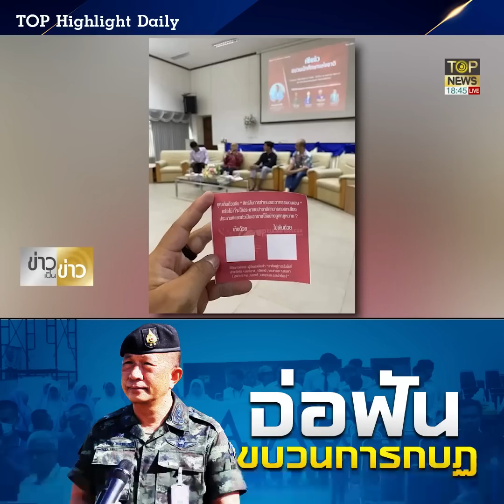"กอ.รมน.ภาค 4" นั่งไม่ติด จ่อฟัน "ขบวนนักศึกษาแห่งชาติ" สาวไส้ "นักการเมืองหนุนหลัง" | TOP HIGHLIGHT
หนาวยกขบวน! "กอ.รมน.ภาค 4" นั่งไม่ติด จ่อฟัน "ขบวนนักศึกษาแห่งชาติ" สาวไส้ "นักการเมืองหนุนหลัง" ลงประชามติแบ่งแยกดินแดน เป็นภัยความมั่นคง

เมื่อวันที่ 8 มิ.ย. 66 พลตรี ปราโมทย์ พรหมอินทร์ รองแม่ทัพภาคที่ 4 ในฐานะโฆษก กองอำนวยการรักษาความมั่นคงภายในภาค 4 ศูนย์ประชาสัมพันธ์กองอำนวยการรักษาความมั่นคงภายในภาค4 ส่วนหน้า เผยแพร่เอกสาร ผ่านเว็ปไซต์ กอ.รมน.โดยระบุว่า ตามที่ได้มีการจัดงานเปิดตัว ขบวนนักศึกษาแห่งชาติ เมื่อวันที่ 7 มิถุนายน 2566 ที่ห้องประชุมศรีวังสา คณะรัฐศาสตร์ มอ.ปัตตานี โดยภายในงานได้มีการกล่าวปาฐกถาพิเศษหัวข้อ “การกำหนดอนาคตตนเอง กับสันติภาพปาตานี” รวมทั้งได้มีการจัดพิมพ์บัตรเพื่อร่วมแสดงความเห็นผ่านสื่อโซเชียลในประเด็น “ให้ประชาชนปาตานีสามารถออกเสียงประชามติแยกตัวเป็นเอกราชได้อย่างถูกกฎหมาย” ซึ่งได้สร้างความวิตกกังวลและตื่นตระหนกของประชาชนในสังคมอย่างกว้างขวาง

จากกรณีดังกล่าว กองอำนวยการรักษาความมั่นคงภายในภาค 4 ส่วนหน้า ได้เข้าทำการตรวจสอบข้อเท็จจริงและข้อมูลเชิงลึกอย่างรอบด้านแล้วพบว่าขบวนการนักศึกษาแห่งชาติ (pelajar Bangsa) เป็นองค์กรเคลื่อนไหวทางการเมืองจัดตั้งขึ้นจากการรวมตัวของนิสิตนักศึกษาในพื้นที่จังหวัดชายแดนภาคใต้ และได้เคลื่อนไหวเรียกร้องในเรื่องสิทธิในการกำหนดใจตนเอง (right to self determination) ทั้งในและนอกพื้นที่จังหวัดชายแดนภาคใต้มาอย่างต่อเนื่อง และต่อมาได้เปลี่ยนชื่อองค์กรเป็นขบวนการนักศึกษาแห่งชาติเมื่อ 31 พฤษภาคม 2566 โดยมี นายอิรฟาน อุมา เป็นประธานขบวนการนักศึกษาแห่งชาติคนปัจจุบัน สำหรับการจัดกิจกรรมเมื่อ 7 มิถุนายน 2566 พบว่าเป็นการเปิดตัวขบวนการนักศึกษาแห่งชาติ โดยมีนักการเมือง, สมาชิกพรรคการเมือง, นักวิชาการรวมทั้งเครือข่ายนักศึกษาเข้าร่วมและสนับสนุนกิจกรรมจำนวนหนึ่ง โดยจากการตรวจสอบรายละเอียดของกิจกรรมพบว่ามีหลายประเด็นที่ล่อแหลมหมิ่นเหม่และอาจเข้าข่ายต่อการละเมิดหลักกฎหมาย

โดยขอยืนยันว่าภาครัฐได้ส่งเสริมและสนับสนุนสิทธิและเสรีภาพในการแสดงออกและแสดงความคิดเห็นทางการเมืองภายใต้ระบอบประชาธิปไตยอันมีพระมหากษัตริย์ทรงเป็นประมุขของปวงชนชาวไทยทุกเชื้อชาติ ทุกศาสนา โดยไม่เลือกปฏิบัติทางเชื้อชาติในทุกรูปแบบ แต่การแสดงออกดังกล่าวจะต้องไม่ไปละเมิดต่อหลักกฎหมายและบูรณภาพแห่งดินแดนที่ได้กำหนดไว้ในรัฐธรรมนูญแห่งราชอาณาจักรไทยที่ได้ระบุไว้ว่า “ประเทศไทยเป็นราชอาณาจักรอันหนึ่งอันเดียวจะแบ่งแยกมิได้” ทั้งนี้ ขอยืนยันว่าการลงประชามติเพื่อแยกตัวเป็นเอกราช ไม่สามารถกระทำได้ เพราะเป็นการละเมิดกฎหมายและบูรณภาพแห่งดินแดนและเป็นภัยต่อความมั่นคงแห่งรัฐ โดยปัจจุบันเจ้าหน้าที่อยู่ระหว่างการรวบรวมพยานหลักฐานและตรวจสอบพฤติกรรมของผู้ที่มีส่วนเกี่ยวข้องกับกิจกรรมในครั้งนี้ เพื่อดำเนินการตามอำนาจหน้าที่ที่ได้กำหนดไว้ตามความเหมาะสมต่อไป

ลงชื่อ พลตรี ปราโมทย์ พรหมอินทร์ รองแม่ทัพภาคที่ 4 ในฐานะโฆษก กองอำนวยการรักษาความมั่นคงภายในภาค 4 ศูนย์ประชาสัมพันธ์กองอำนวยการรักษาความมั่นคงภายในภาค4ส่วนหน้า

ช่อง 77 : กล่อง PSI, INFOSAT, GMMZ, CSAT, TIK , 3BB, TOT
ช่อง 658 : กล่อง AIS
ช่อง 210 : IPM